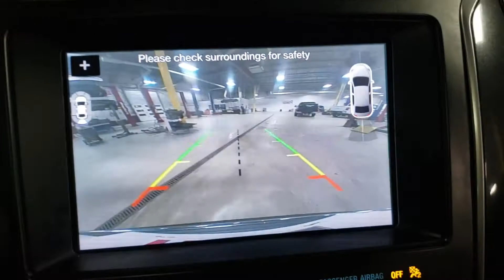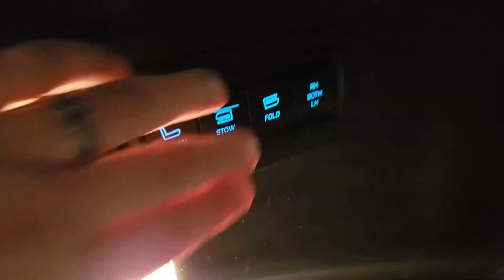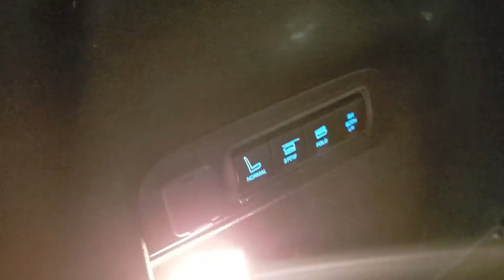2019 Ford Explorer Limited P22100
2019 Ford Explorer Limited P22100